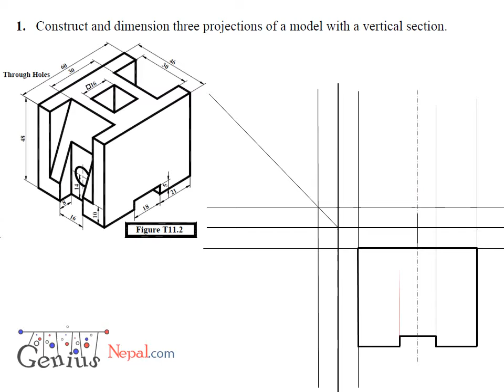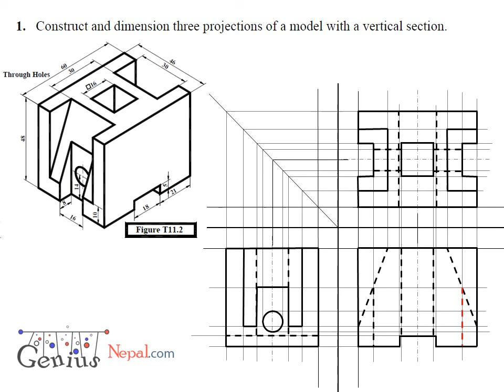Engineering Drawing Tutorials Orthographic and sectional views T 11 2 YouTube